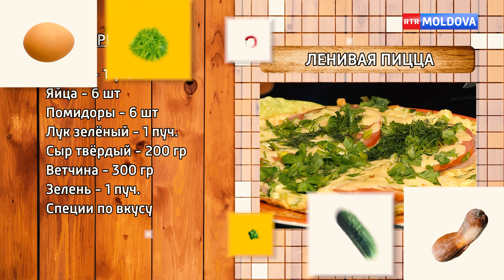Гость передачи Д. Спиваков. Эфир от 17.10.2020